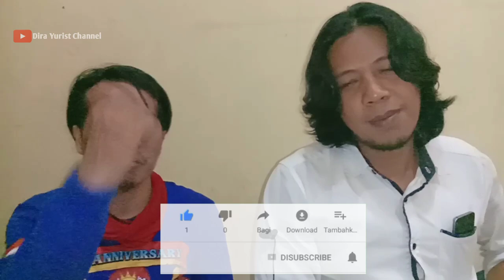Cerita Pengalaman Usaha‼️Gedung Sarang WALET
kakanda lagi cerita Pengalaman Usaha gedung sarang walet..